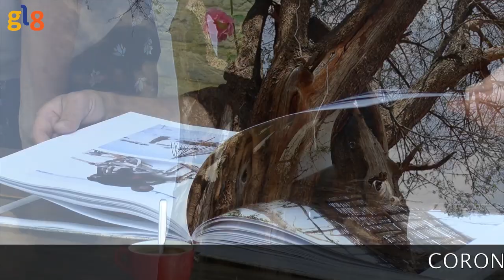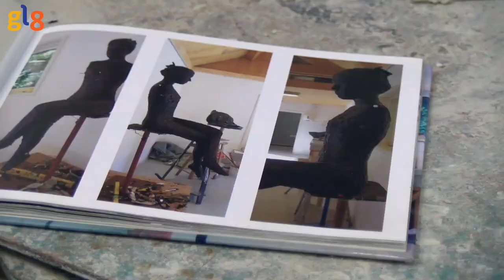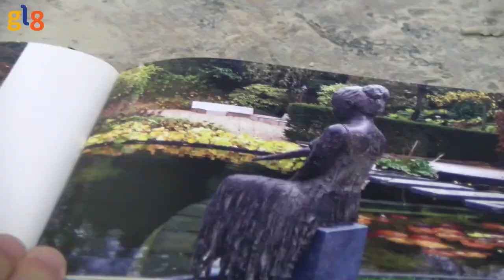Kunstenaars in coronatijd Wilfrie Linssen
Kunstenaars Kunstenaars mook en middelaar
Kunstenaars heumen
Wilfrie Linssen